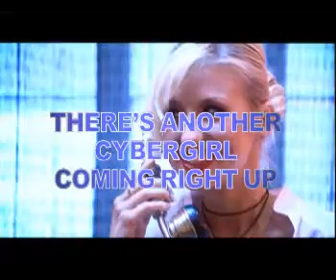Cyber Girls Helena & Fifi